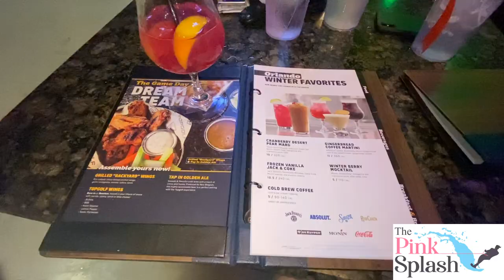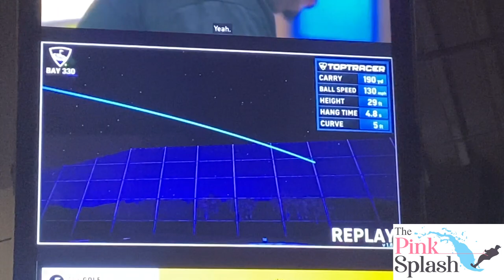Fun Things to Do When You Are Living in Orlando Florida: Topgolf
Are you living in Orlando Florida and looking for the best water ski school in Orlando? This is the best video when choosing the best water ski school living in Orlando. Is living in Orlando Florida right for you? Find out everything you can about living in Orlando Florida right on my channel

Orlando is the water skiing capital of the world and there’s no better place to do it than my favorite place in the world: Matt Rini’s Water Ski School. Whether you are new to water skiing or you are a professional, this is the place to go for the best experience Orlando has to offer. Plus, only being 12 minutes from the airport, it tends to be the most convenient too- whether you are fitting a ski ride in to your work or family trip or coming to Orlando on a ski vacation! Orlando has over 100 lakes and perfect temperatures that draw people from all over the world here- so come for a visit at Matt’s Ski School & I can help make your stay a little more permanent by finding you your own slice of paradise on one of our many lakes!

When you arrive you can head straight to the covered area where everyone hangs out. Then the owner, Matt, or Coach Cole will come up and greet you, welcome you to the area and let you know when your turn in the rotation will be to ski. You can stretch or go for a swim, whatever you need to do to prepare! When your name is up, it is your turn to get on the water!

If you or anyone you know are getting ready to buy or sell a home, allow me to help you with your move!

I specialize in lakefront properties in Central Florida, and I work with an excellent team of Realtors all over North America. I can personally connect you with an agent who will take care of your individual needs.

My mission is to help you make an informed and well calculated real estate decisions; and to ensure a positive experience from start to closing